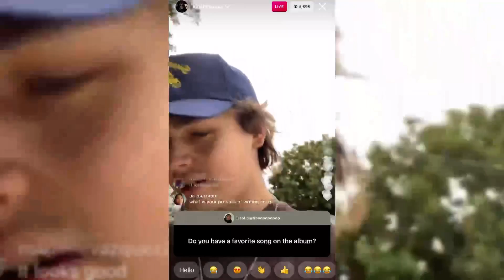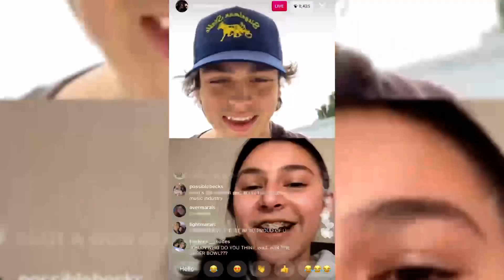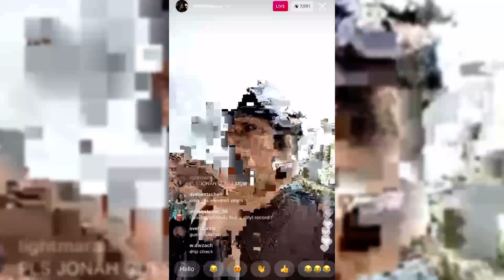JONAH MARAIS FULL INSTAGRAM LIVE 1/27/21